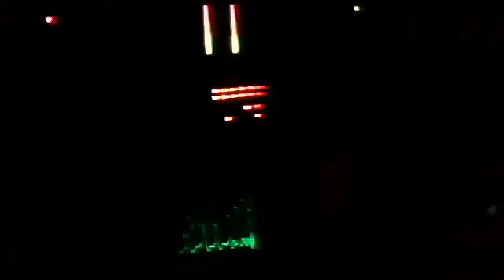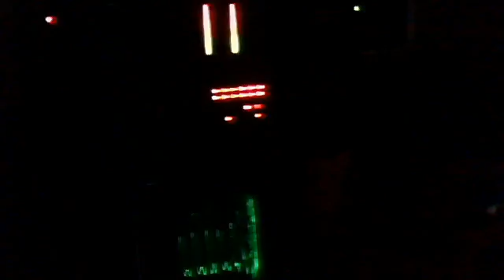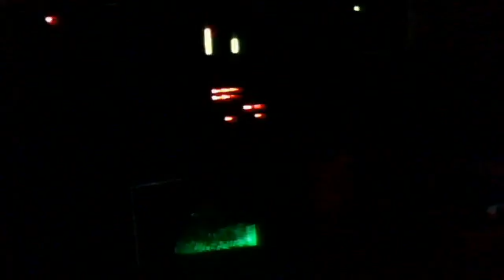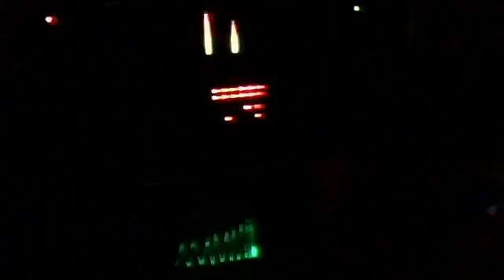Audioman288's webcam video June 18, 2011 03:34 PM